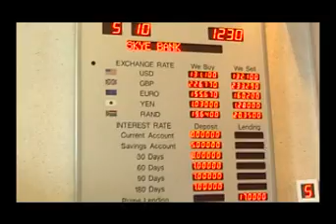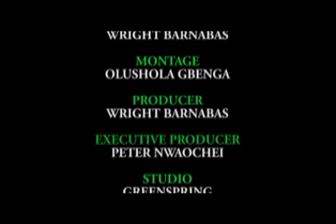BEN FT. PROFORCE LIMITED, INNOSON VEHICLE COY LTD & DESIGN LOGIC LIMITED.